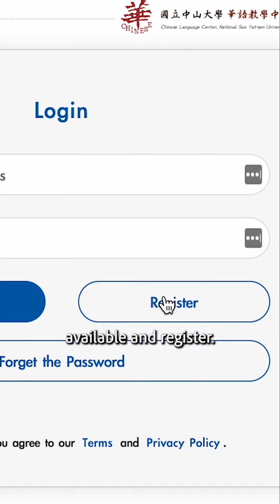Online Asynchronous Course - Elementary Level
If you are planning to travel to Taiwan...
You should join this class!😉

The elementary asynchronous course is FREE and online, you will learn how to talk in a restaurant and in the night market as well as talk when traveling and in your leisure.🎒🏀🍝🥟

💡Only 3 steps to join the class,
1⃣Login/create an account
2⃣Choose the course level and enroll
3⃣Click a video lesson to study
🙌learning Chinese has never been as easy and convenient!

Let's take a look at the learning experience from @kaylacosmos 🤩